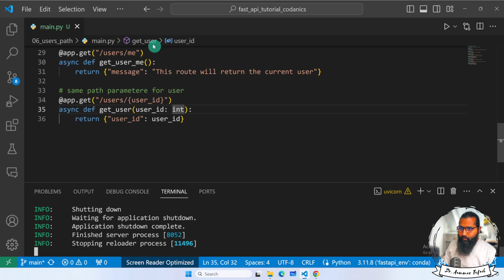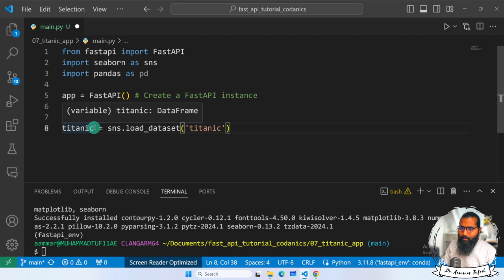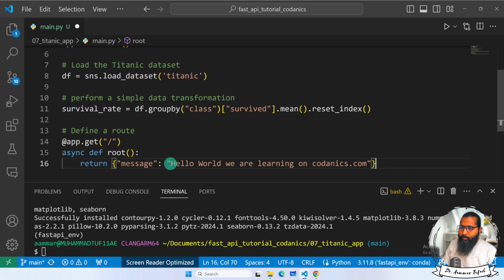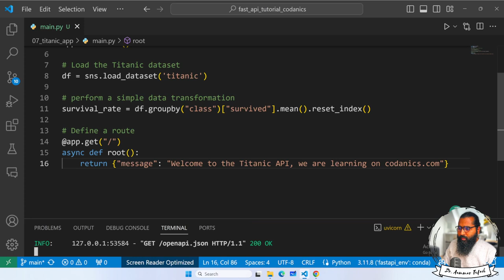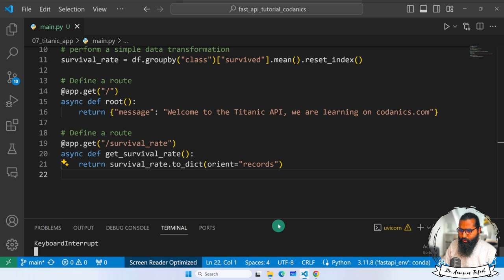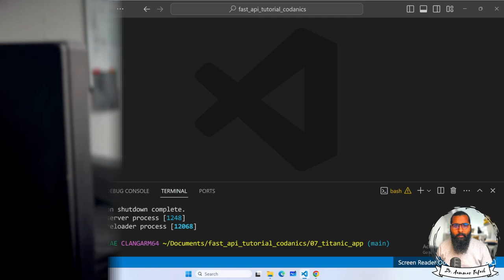Titanic app backend development with FastAPI